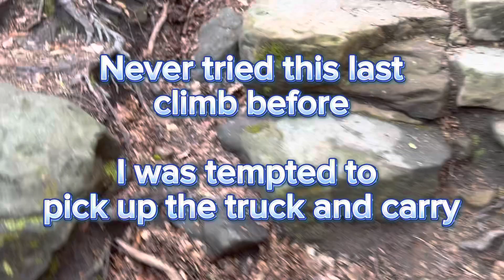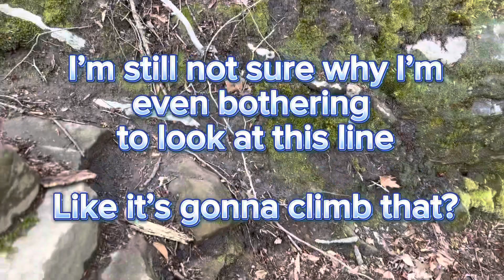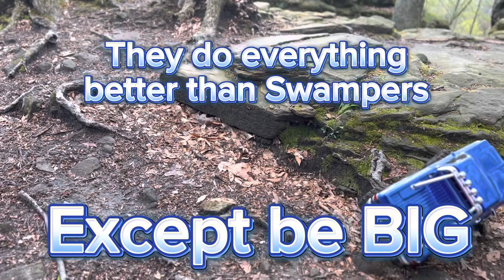Voodoo KLR/m Tire Review -Part 2, High Trail vs Muddy Steps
Crawl Tour of the big steps at Whipps Ledges

TRX4 High Trail K10 with a new set of Team Ottsix Racing Voodoo KLR/m tires.  1.9”/4.75” Golds